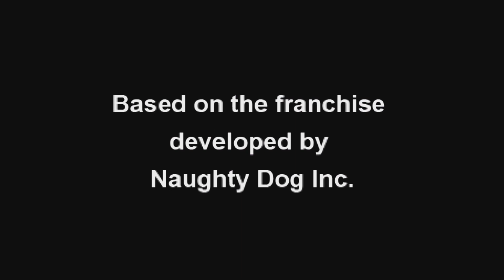Jak and Daxter: The Lost Frontier Title Screen (PSP)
What you get when you fire up Jak and Daxter: The Lost Frontier.
Title Screen Captured on a PS5.